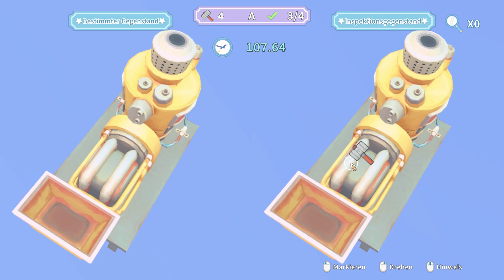My Time at Portia - und wieder ist Laternenfest #391 - Deutsch/German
My Time at Portia ist ein Open-World-RPG-Spiel. Die Welt spielt in einer postapokalyptischen Umgebung. Es gibt dort nur wenige Menschen und überall sind Relikte aus der Vergangenheit zu finden.
Wir in einer Stadt namens Portia ein neues Leben beginnen. Dort gilt es, Dinge mit Relikten aus der Vergangenheit für die Verbesserung der Gesellschaft zu bauen.

In My Time at Portia können wir Materialien aus einer offenen Welt sammeln. Bäume abholzen, Kräuter sammeln, sogar den eigenen Garten pflanzen. Es gibt weite Gebiete, die wir in der Umgebung von Portia erkunden können. Wüsten, Inseln, Riffe, Hochland, Sumpfgebiete und mehr! Jeder Bereich bringt seine eigenen einzigartigen Gegenstände und Monster mit. Es gibt zwei verschiedene Arten von Dungeons in diesem Spiel. Wir können Relikte und Erze aus den verlassenen Dungeons sammeln und Monster bekämpfen, um in den gefährlichen Dungeons Beute zu machen.

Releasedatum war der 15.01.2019